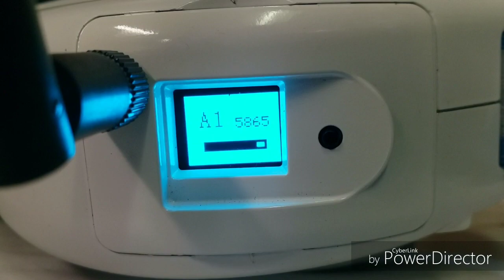BetaFPV 65s comes back out to play!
Got a tiny whoop race coming up, thought I'd whip out the 65s to get some practice in. I've been waiting soo long to get into a tiny whoop race...I haven't flown this guy for quite  awhile. I think I still got it!

hAirMoto's(pilot name) FPV stuff:

Transmitter:
Jumper T8SG

Goggles:
Fatsharks Dominator v1 & v3,
Pagoda antenna
Dvr: Eachine ev100

Tiny whoops:
Betafpv: 65s Lite, 65s, 65x, 75s, 85xHD
Eachine: US65/UK65, Trashcan

2" brushless:
Dys Mako Shark(bnf)
Betafpv 85xHD(bnf Frsky)

2.5" racing quads:
Geprc: Phoenix(bnf)
Catalyst Machineworks: Massive Droner build with Caddx Turtle V2

3" racing quads:
Geprc: Sparrow v2(bnf)
Catalyst Machineworks: Massive Droner(bnf)

5" racing quad:
Drogo prototype frame, Runcam Mini swift. (under construction)

First fpv experience and what started it all:
Redpawz rtf kit @$99
Came with controller, goggle, and drone